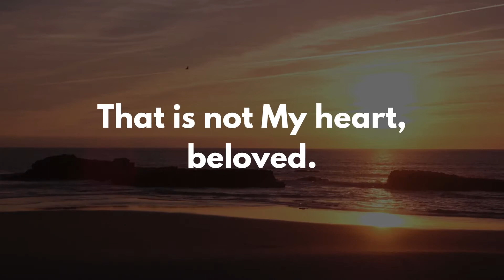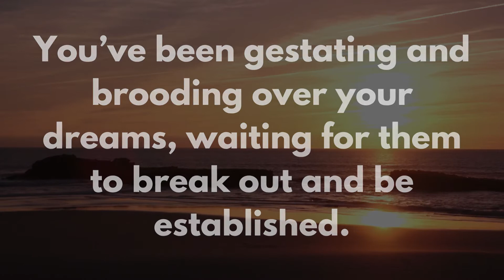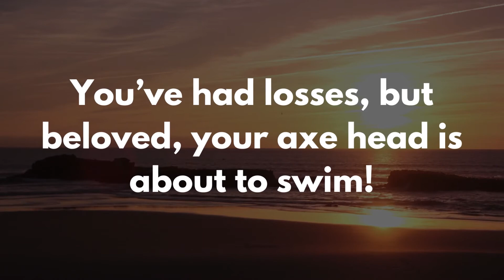God's message today | Prophetic word | God's message for me today | God says